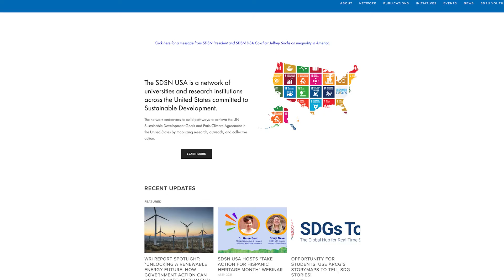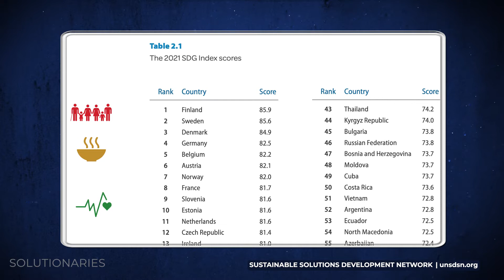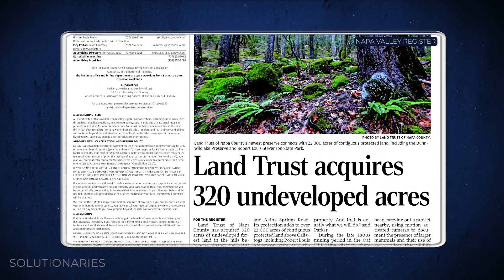Is sustainable living possible? 🏡 Who is getting it right? 🤷🏼‍♂️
When we think about the world and problems people encounter every day, a few of the biggest hurdles might be poverty and hunger, climate change and inequality, to name a few.

But how do we go about making changes to things like this? None of them are any small feat.

When you come to our website, you’re looking to inform yourself on things happening locally and nationally. There are often instances in which we highlight issues happening in our communities -- ones that are plaguing residents or causing further issues, and need a solution.

What we’re doing now is taking that a step farther, so that we are not just highlighting issues, but finding ways to hopefully bring solutions to the table.
Through Solutionaries, a digital initiative, we are taking on big ideas to get to the heart of the problems and build toward solutions.

Solutionaries AffordableHousing HousingPrices CostofLiving SOLUTIONARIES is a production of Graham Media Group, featuring reports from KPRC Houston, WDIV Detroit, WKMG Orlando, KSAT San Antonio, WJXT/WCWJ Jacksonville and WSLS Roanoke.